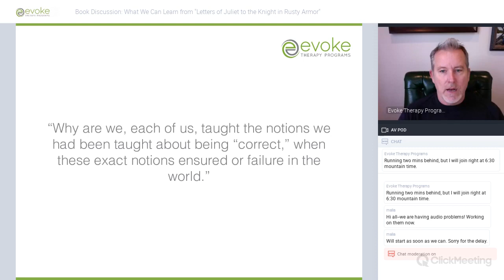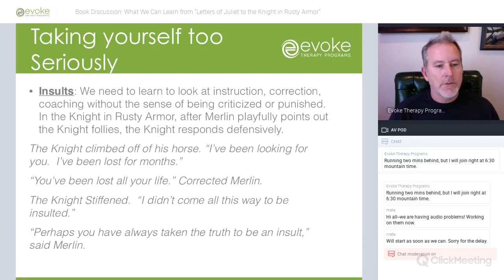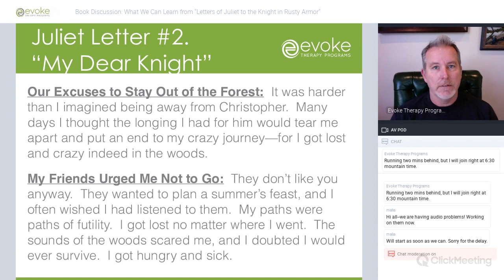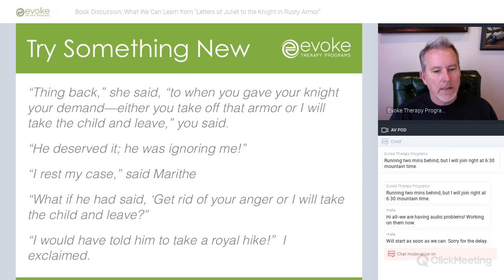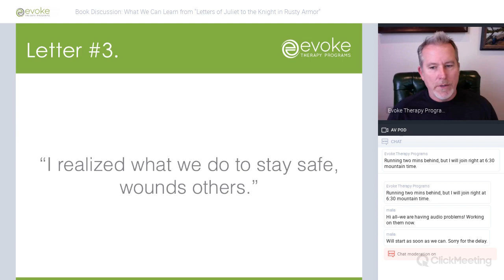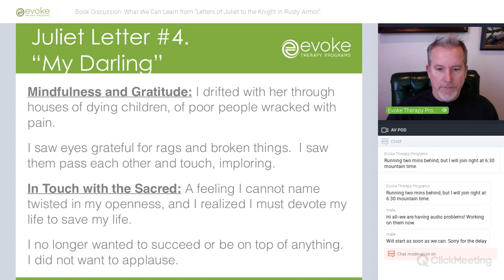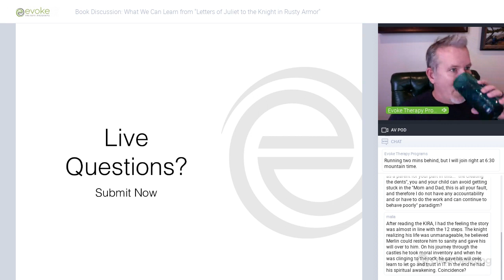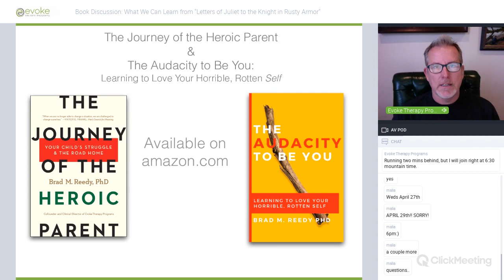Book Discussion: What We Can Learn from "Letters of Juliet to the Knight in Rusty Armor"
In the wilderness, participants are asked to read "The Knight in Rusty Armor" by Robert Fisher, about a knight facing the realization that he cannot remove his shining armor. In the process of his quest to free himself from the prison of his protection, he learns some of life's greatest truths.

"Letters of Juliet to the Knight in Rusty Armor" by J.D. Gill was written to be read in conjunction with Fisher's book and offers another perspective of the same dilemma. Dr. Brad Reedy discussed ideas from "Letters of Juliet," and how they can transform our approach to emotional engagement.